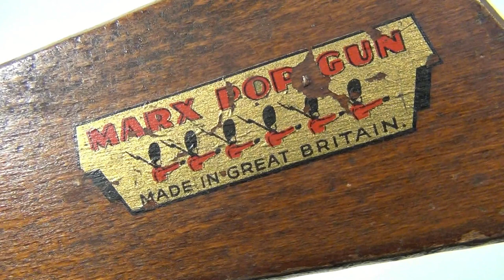Marx Pop Gun - Vintage Double Barrel Shot Gun Toy, Made In Great Britain - Shoots Corks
​​​Watch our product feature video for a Marx Pop Gun - Vintage Double Barrel Shot Gun Toy, Made In Great Britain - Shoots Corks.